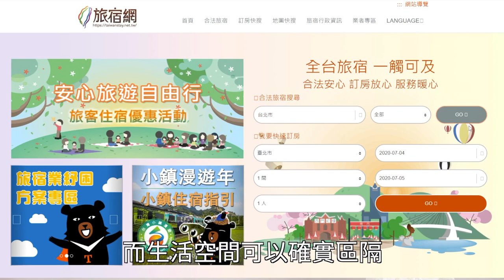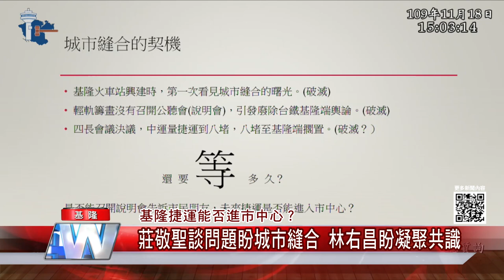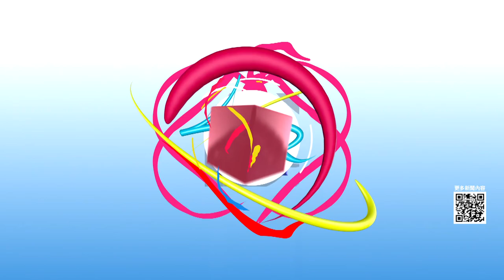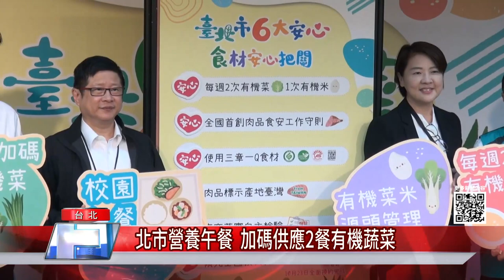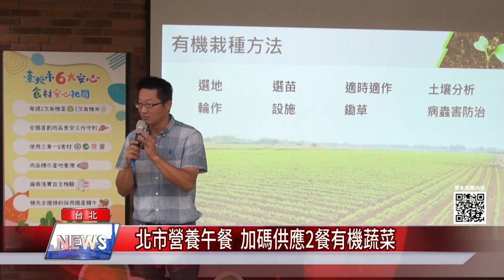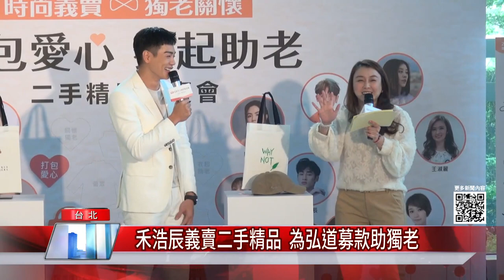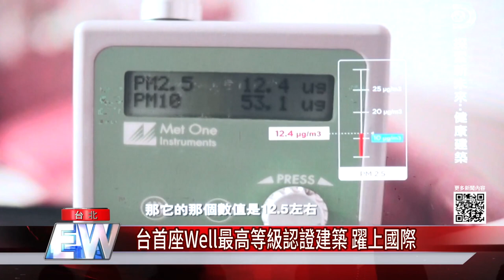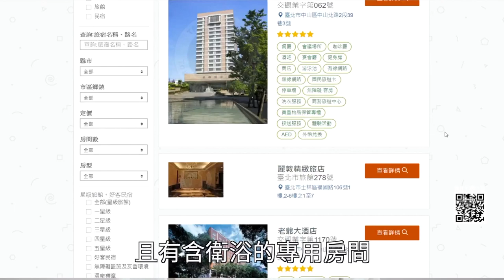中嘉新聞|1091127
01:14 北方三島-有甚麼自然生態 可以拒絕開發離岸風電？
04:26 莊敬聖談問題盼城市縫合 林右昌盼凝聚共識
07:30 蘇仁和盼說明 林右昌:跟市長任期無直接相關
10:37 推銷伴手禮  蔡適應手作要帶去立法院推廣
15:24 上百桶沙拉油掉落/駕駛最高挨罰
17:45 北市營養午餐 加碼供應2餐有機蔬菜
19:55 禾浩辰義賣二手精品  為弘道募款助獨老
02:13 隱形的魔鬼 小心病態建築危害人體健康